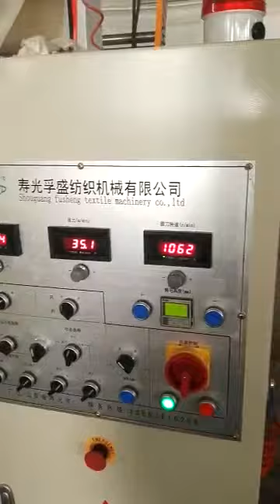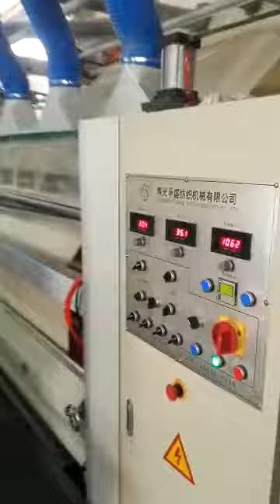fabric shearing machine with high quality shearing blades